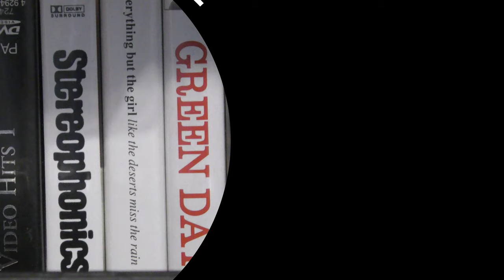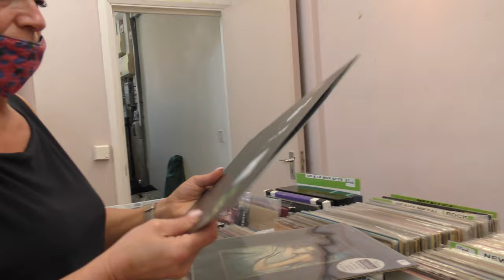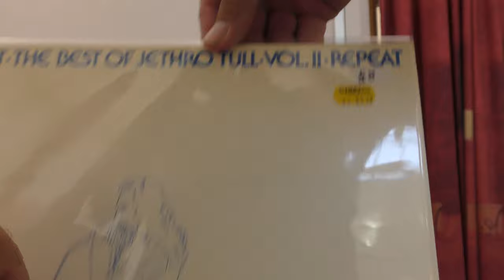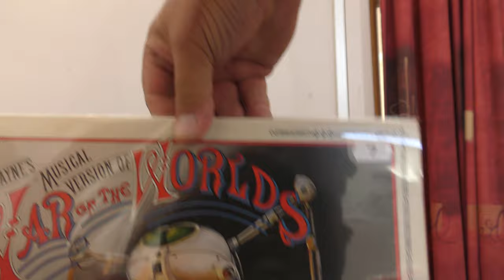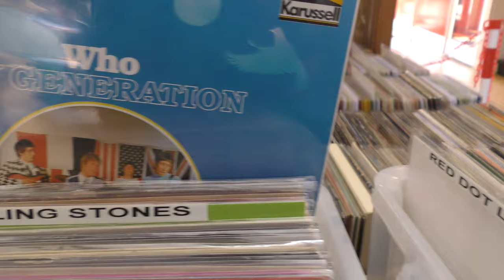Giełda płyt winylowych w Witham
Witam na giełdzie płytowej w Whitam gdzie cena wjeściówki od 20-tu lat jest nie zmienna, 50p.od głowy.
Spedziliśmy tutaj około dwóch godzin w poszukiwaniu rodzynek. To co chcieliśmy nie kupiliśmy, tego czego nie było w naszych planach zakupowych kupiliśmy i zadowoleniy wyszliśmy.
Muzyka dzięki uprzejmości Pana Gucio.